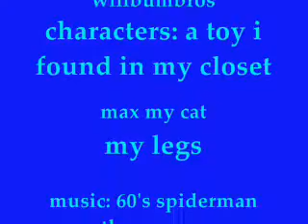A RANDOM CLIP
hey just for yo info the cat in here is not THE MONSTER from my THE MONSTER videos. this is its twin